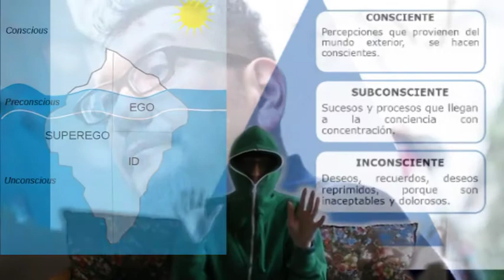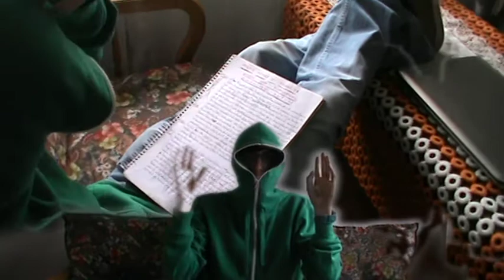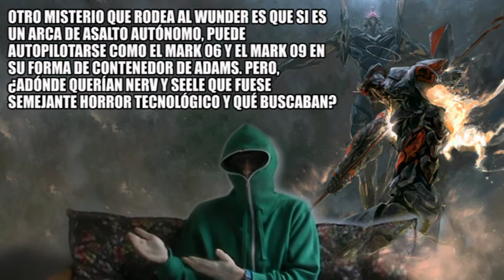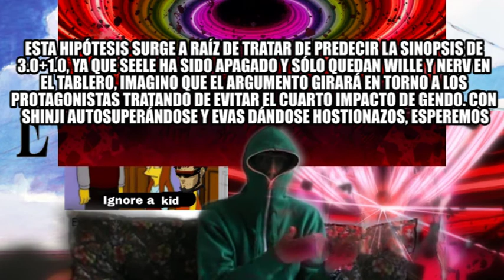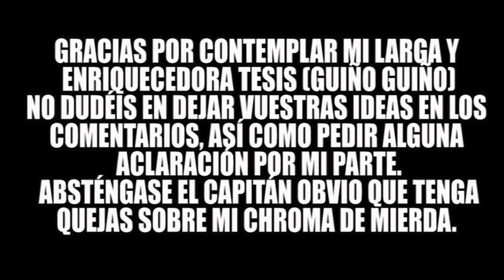Review of Evangelion: TEORÍAS evangelion 3.0 y PISTAS evangelion 3.0+1.0 ¡¡¡GRANDES CONCLUSIONES!!!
Finalmente vuelco toooda mi investigación sobre los misterios y dudas que entraña el reboot del aclamado anime mecha, sin duda una de mis franquicias favoritas de tooodo el mundo y una obra a la que siempre referencio y a la que me remito, pues ha cambiado mi forma de ver el mundo y la vida. Todo lo que conozco siempre acaba remitiéndose a los gustos que tengo, y esta odisea metafísica es uno de los pilares de mi ser. Que Hideaki Anno crease algo así para transmitir tantas emociones a la gente, además de ofrecerles un espejo donde reflejarse y mirar en su interior, es admirable, por eso inicio el vídeo con una review o reseña de la trascendental serie.

En cuanto al reboot, es una tetralogía fascinante con un argumento sensacional y con todo tipo de matices, una acción absolutamente impactante y una temática tan única como magnífica. En base a mis incontables visualizaciones del rebuild, pues en verdad IDOLATRO esta obra, plasmo aquí el puzle que la última entrega nos incita a resolver, para tratar de darle un sentido a lapso de 14 años entre "evangelion 2.0 you can (not) advance" y "evangelion 3.0 you can (not) redo", amén de tratar de interpretar e hilar elementos que podría tener relevancia en la ultima entrega de la tetralogía.

-7:07 Introducción a las hipótesis

-7:46 Los 4 Adams

-9:14 Las 2 lanzas

-10:17 La AAA Wunder y la organización Wille

-13:02 El evangelion Mark 09

-14:46 Los Niños

-15:58 Los Ángeles y las unidades Evangelion

-18:33 La (meta)física de evangelion

-19:19 La unidad Evangelion 01

-20:52 El Evangelion 13

-22:26 Lilith y el Tercer Impacto

-24:53 Conclusiones

No digo que mis conclusiones sean oficiales, sólo digo que tienen muy buena pinta ^^

¡¡¡EVANGELION 3.0+1.0 SE ESTRENARÁ ESTE VERANO EN JAPÓN!!!